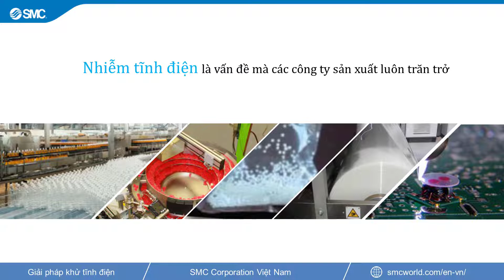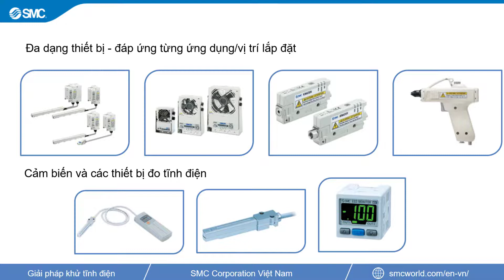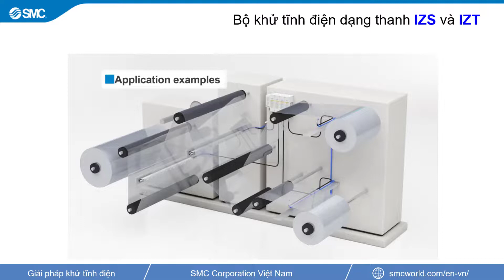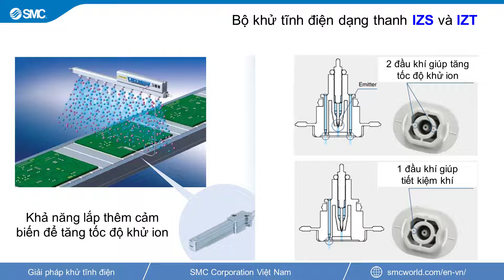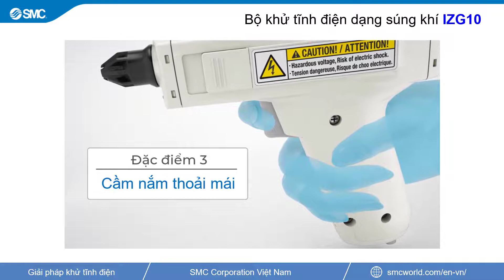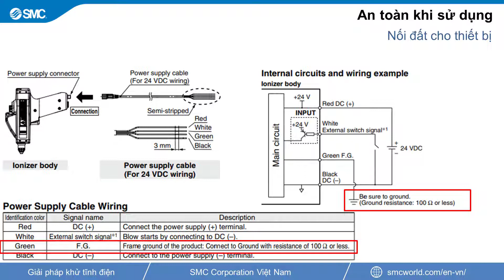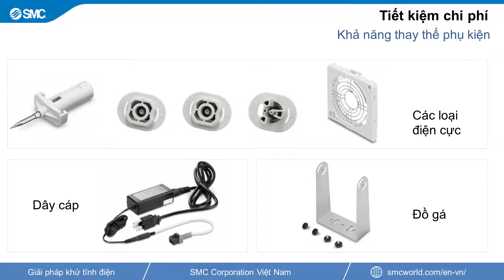[SMC VN] Giải pháp khử tĩnh điện của SMC - Thiết bị khử tĩnh điện IONIZER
Để nối tiếp chuỗi các giải pháp tiết kiệm năng lượng, tăng năng suất của Innovation Show 2021. SMC xin giới thiệu đến Quý anh/chị các giải pháp khử tĩnh điện của SMC phù hợp với hầu hết các ứng dụng và vị trí lặp đặt trên các máy tự động hoặc dùng trong nhà máy.

👉 Nếu anh/chị có câu hỏi hay thắc mắc về giải pháp và các sản phẩm khử tĩnh điện, hãy để lại comment bên dưới để được hỗ trợ nhanh nhất nhé!
👉 Tham khảo thêm các sản phẩm giải pháp giúp khử tĩnh điện